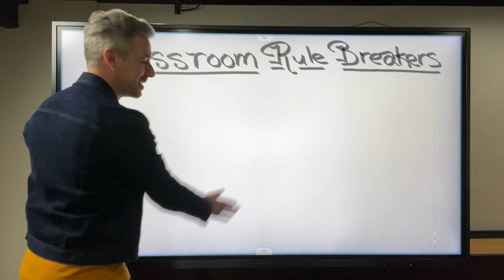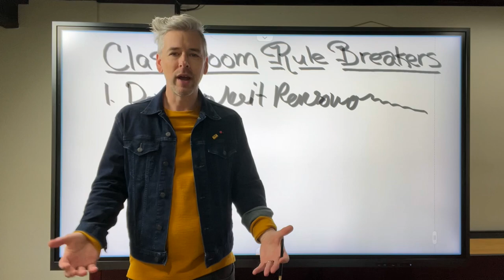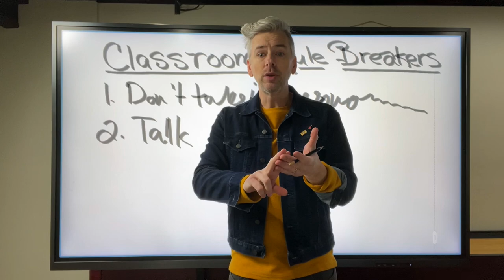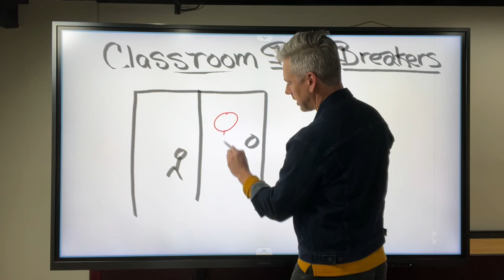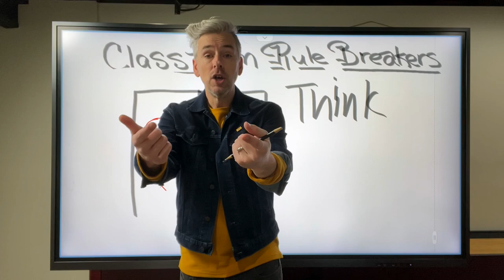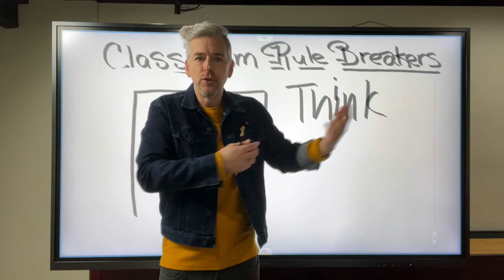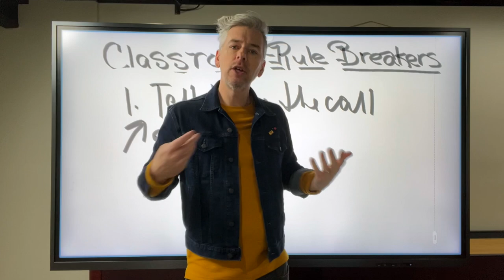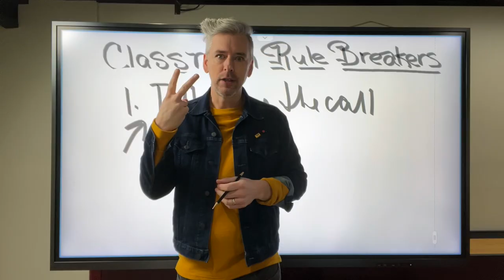What to Do with Classroom Rule Breakers?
There was a post in our Facebook group, Real Rap with Reynolds Teacher Talk, recently that asked "What do you do with classroom rule breakers?" How I work with students that constantly go against the grain has changed a lot over my career. Here are a few things to keep in mind if this is an issue in your class.
★☆★ OWN REYNOLDS BOOK TEACH YOUR CLASS OFF ★☆★

★☆★ CONNECT WITH REYNOLDS ON SOCIAL MEDIA ★☆★